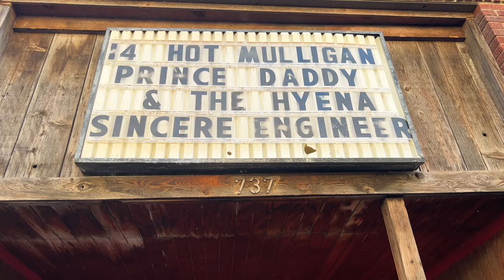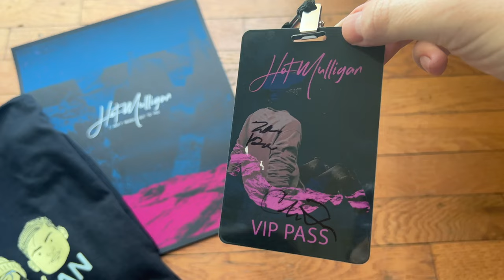Hot Mulligan Acoustic VIP Set + Q&A | Lawrence, KS 11/14/2021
2:48 SPS
9:30 Featuring Mark Hoppus
14:45 Equip Sunglasses
22:29 Deluxe Capacitor
32:33 Shaylee, Shanel

All credit to the #1 Hot New Band, Hot Mulligan, for their music and time.

This was a VIP add-on for the Lawrence, KS show of the tour limited to around 30 people. What an absolutely incredible experience! I can't wait for that acoustic EP!!! Sorry I filmed you walking, Tades :)

Recorded on November, 14th 2021 at The Bottleneck in Lawrence, KS